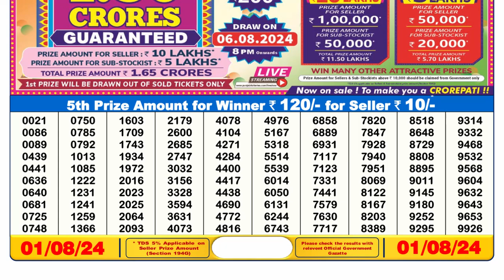✅Dear Lottery Sambad Live 6pm Result 01.08.24